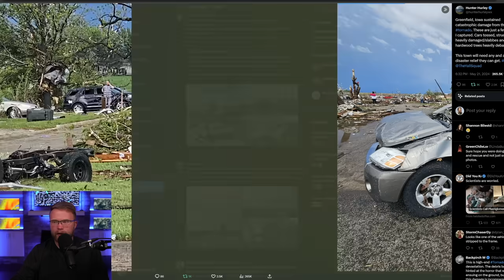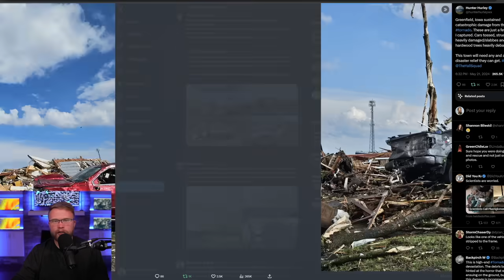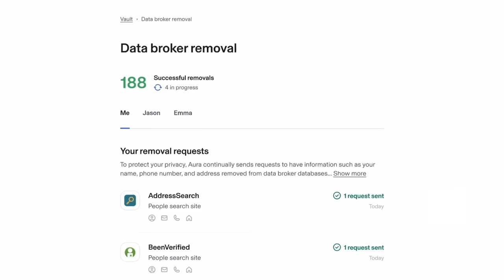These Next Storms Look Even Bigger…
In this video we are talking about a multi day severe weather outbreak persisting through May 26th.